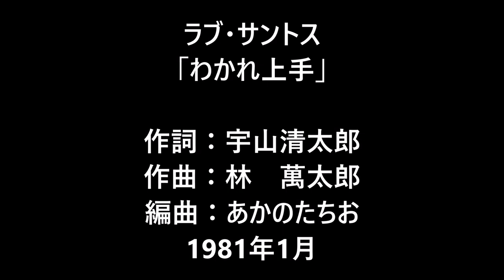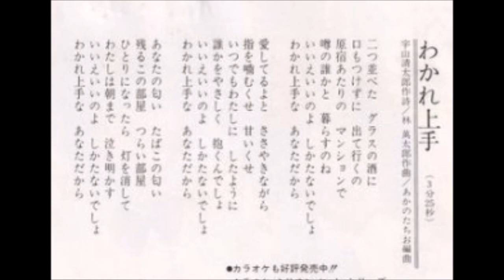ラブ・サントス 「わかれ上手」 ムードコーラス ムード歌謡 1981年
作詞：宇山清太郎
作曲：林　萬太郎
編曲：あかのたちお
1981年1月
マヒナスターズやグリーングラスとの競作になった、シングルレコード「おんな・なみだ街」の裏面曲となります。